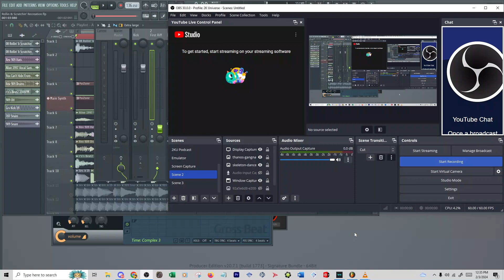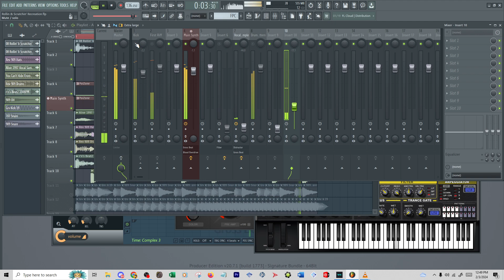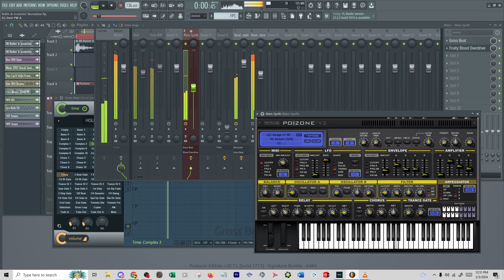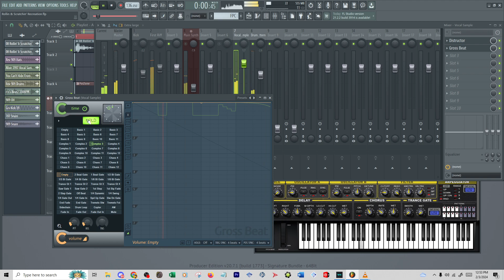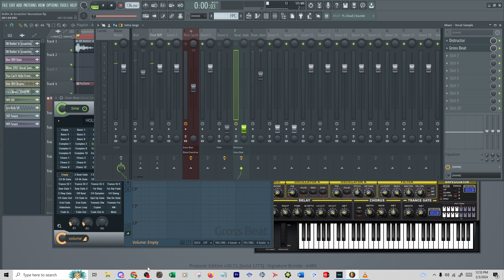Daft Punk- Rollin' & Scratchin' (The 101 Alive 1997 Remake)